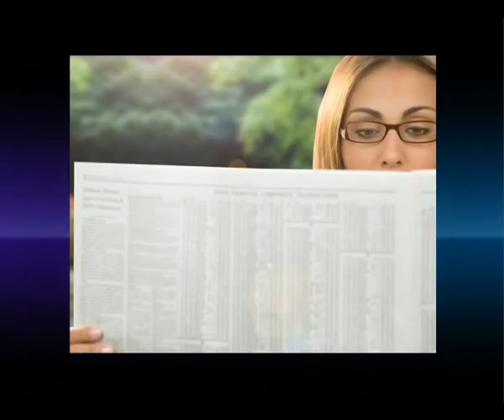Инфографика. Безработные ездят на кабриолетах.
20/08/2010
Инфографика

Российский безработный вряд ли проживёт на пособие. Рассчитывать он может максимум на 4 тысячи 900 рублей. Прожиточный минимум в стране почти вдвое больше. Кроме того, безработным грозят бюрократические  препоны. Они не могут взять кредит или купить товар в рассрочку. Большинство банков и торговых компаний требуют от заёмщика стабильного заработка. Или наличия ценного имущества. Даже если есть источники дохода, без справки с работы и выписки с банковского счёта нельзя получить заграничную визу. Хотя, судя по сводкам новостей, некоторые безработные совсем не бедствуют. У них регулярно угоняют элитные автомобили и крадут крупные суммы денег. В начале этого месяца у неработающего москвича угнали Порше стоимостью в полтора миллиона рублей.